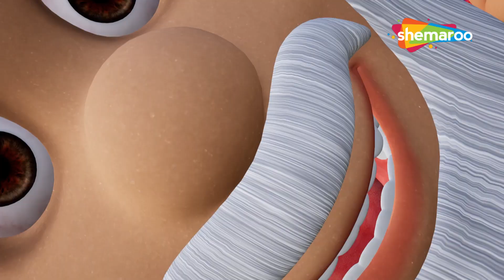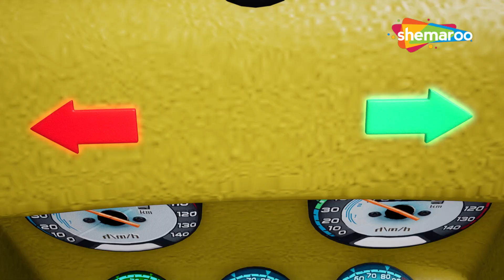Wheels On The Bus 3D Rhymes , Ba Baa Black Sheep 3D Rhymes & More Baby Songs Collection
Shemaroo Kids Junior presents Wheels On The Bus 3D Rhymes & more kids song enjoy this education & fun song compilation nursery rhymes for our little ones , Our artists, designers and musicians have put a ton of work into creating these songs, we hope you like them.